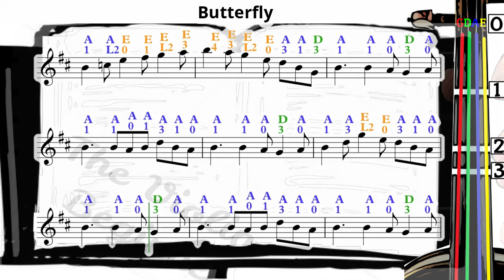Butterfly | Violin SHEET MUSIC [With Fingerings] [Level 3]